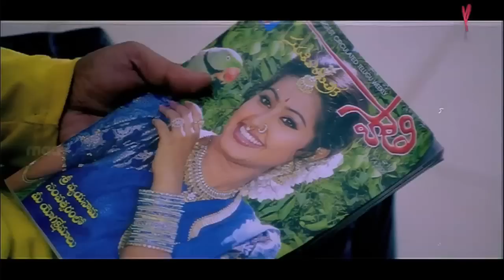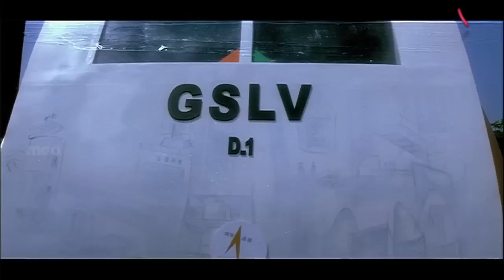MaaMusic - Amma Cheppindi: Mataltho Swarale Shikaru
Song from the movie Amma Cheppindi